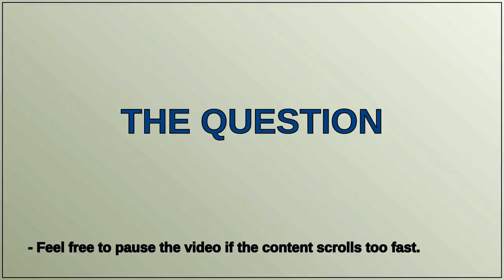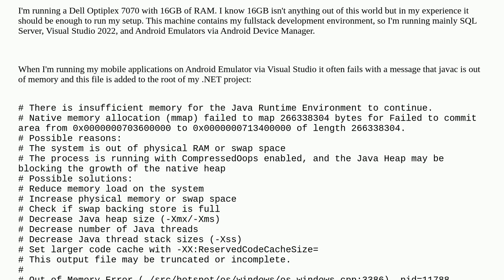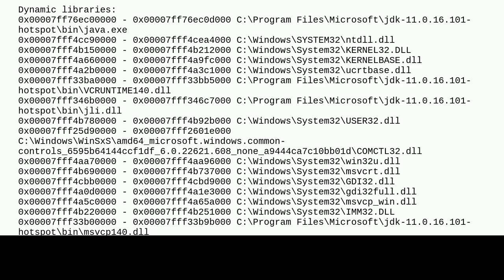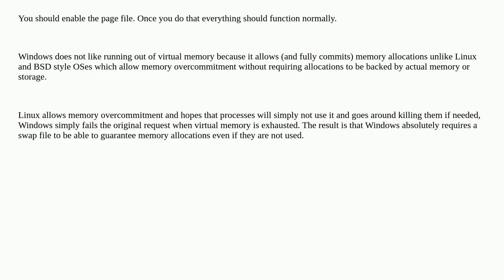Why does Java, Android Emulator and Chrome crash complaining about insufficient memory even when ...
Why does Java, Android Emulator and Chrome crash complaining about insufficient memory even when I'm using 80% of the memory?

A special thanks goes out to the community

  desktop crash memory google-chrome java